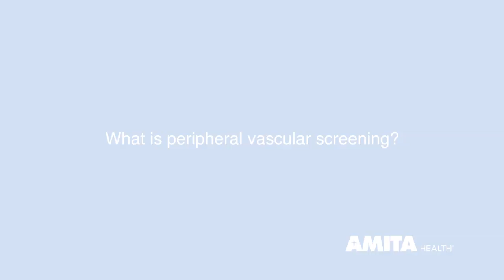Do You Need a Peripheral Artery Disease (PAD) Screening? — AMITA Health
Would you benefit from a peripheral artery disease screening? According to Tejas R. Shah, MD, an AMITA Health vascular surgeon based in Chicago’s northwestern and southwestern suburbs, a screening is recommended if you have been diagnosed with coronary artery disease, diabetes, chronic kidney disease, hypertension (high blood pressure) or hyperlipidemia (high cholesterol) — in short, anything that puts you at risk of a stroke or coronary.